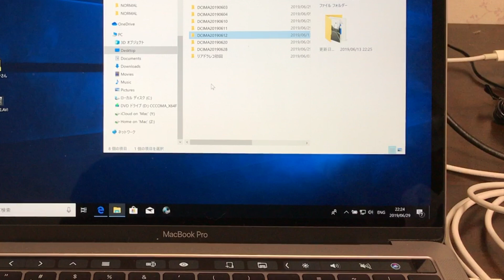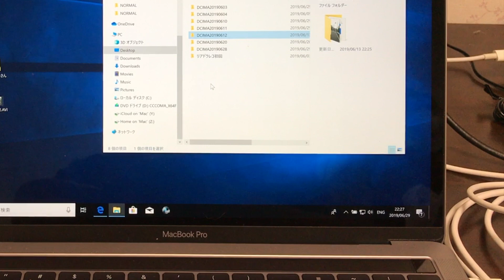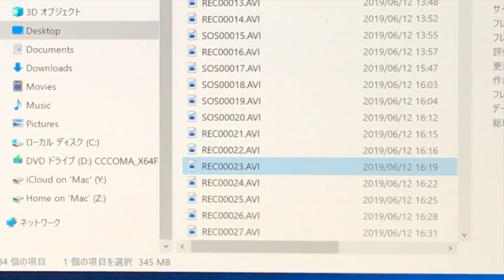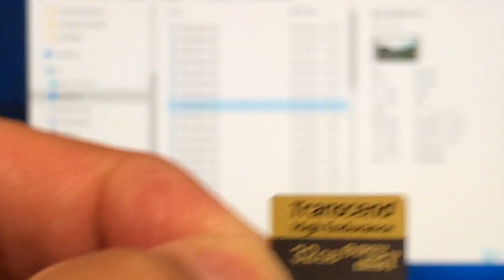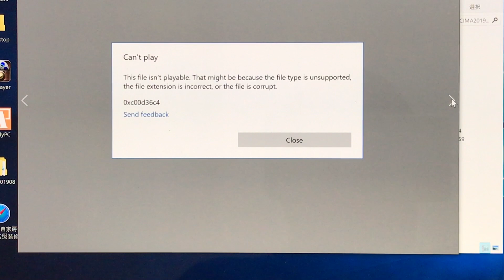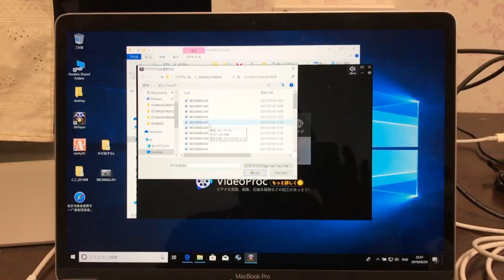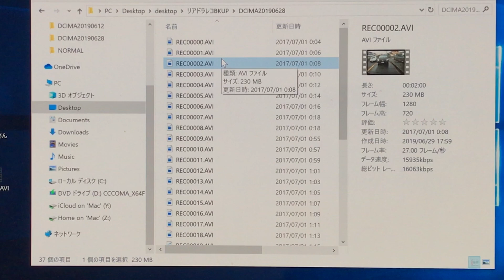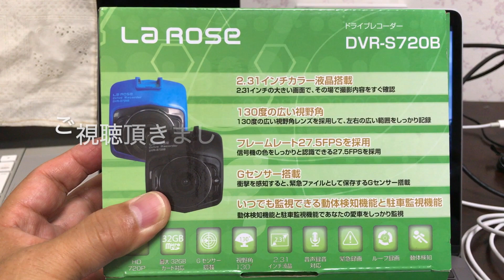録画が変！ ノートe-POWER リアにドライブレコーダーを取付後編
前編は、リアのドアからシガー電源コードを助手席横のヒューズボックスまで持っていってACC電源接続するまでをご報告させて頂きました。

その後、実際にドライブレコーダーを稼働させていましたが、撮られた動画をパソコンで見てみると、どうもところどころ飛んでいて、連続して撮られてないファイルが有ることが分かりました。また、再生できないファイルも有ったりしました。

今回は、その原因と対策についてご報告させて頂きます。

今回の動画は、全てiPhone7plusで撮った写真とビデオを、MacBook Pro13’の上で表示しながらナレーションを入れて、またiPhone7plusでビデオ撮影しています。